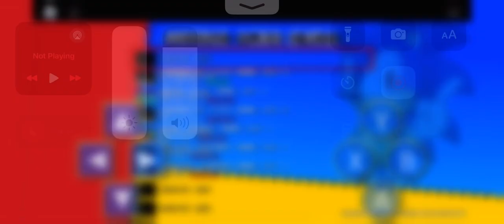dead temple & fallen factory zone (not even close to finished)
extreme wip